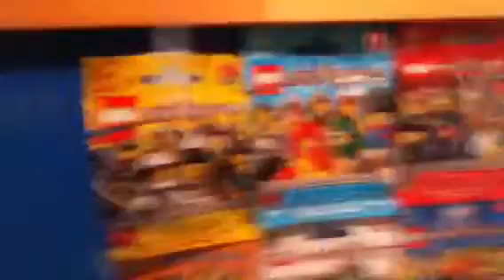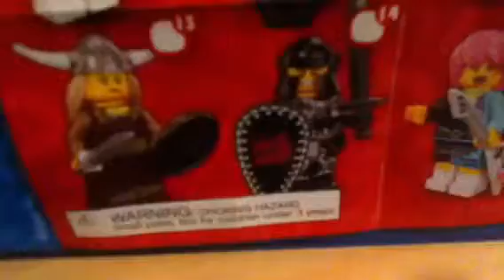Lego mini figures series 7!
This is the new Legos that came out this may